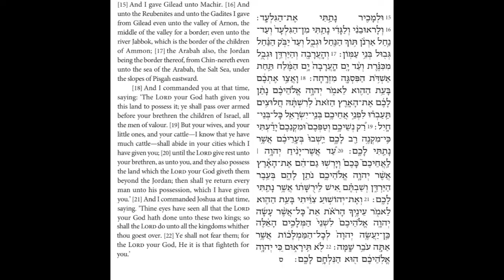Torah Chanting - Sefer Devarim - Parashat (Portion) Devarim al. 7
Parashat (Portion) Devarim
Devarim (Deuteronomy) 3:15-22